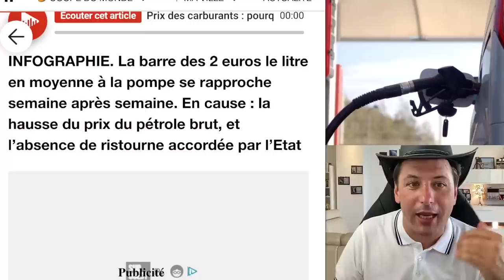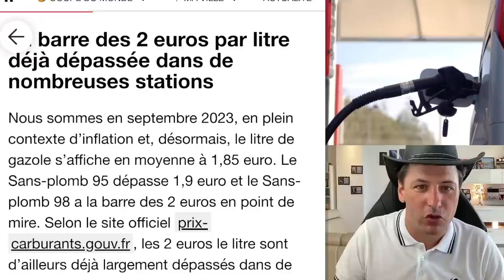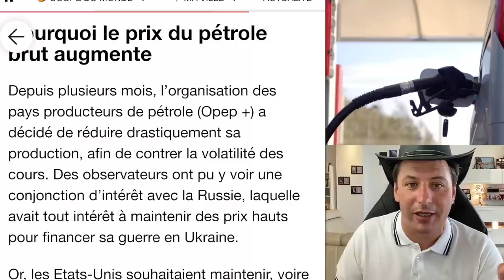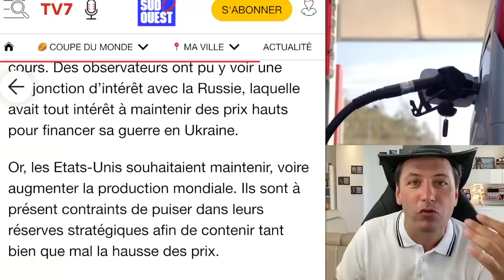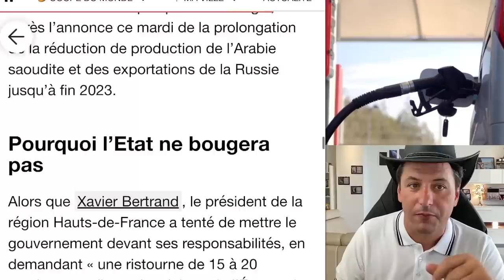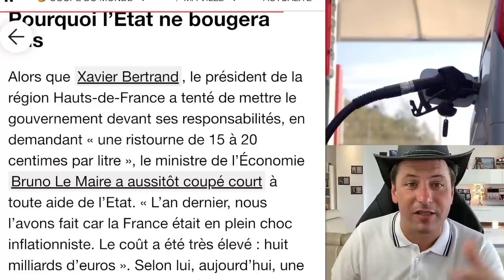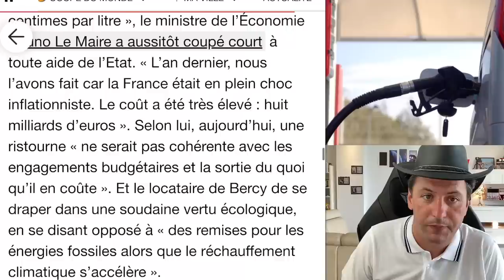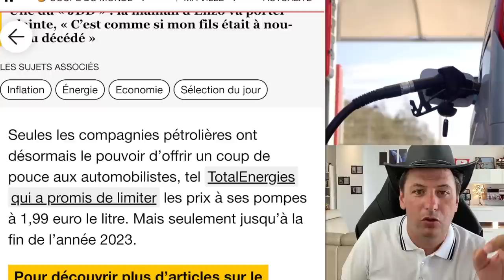Pourquoi Cette Nouvelle Flambée Des Prix À La Pompe ?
Les tarifs des carburants grimpent depuis deux mois, avec une hausse notable du prix du sans plomb 95-E10 et du gazole. Cette escalade s'explique en grande partie par l'augmentation des cours du pétrole brut, résultant d'une lutte d'influence entre l'Opep+ et les États-Unis. Alors que certains proposent de réintroduire des réductions fiscales, le ministre de l'Économie souligne les défis budgétaires et environnementaux qui se posent. Un dilemme énergétique en perspective.